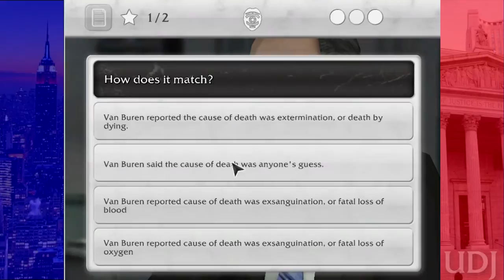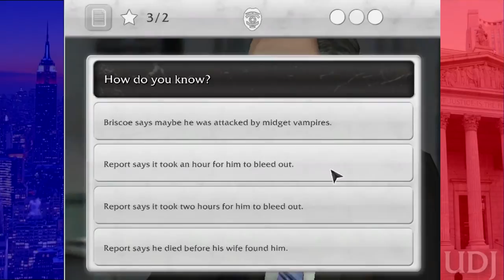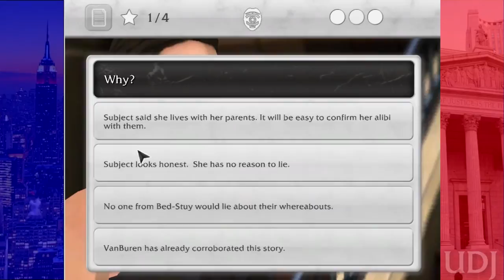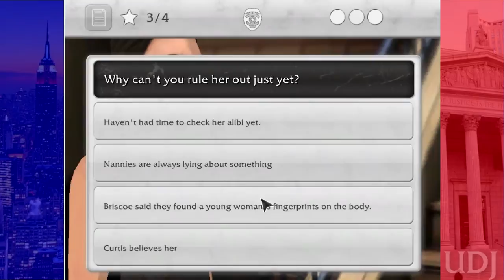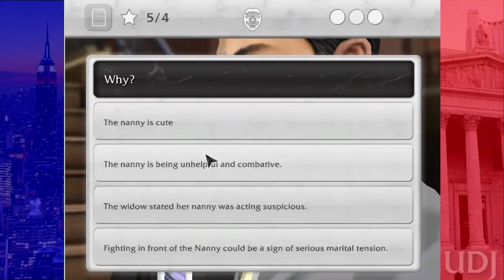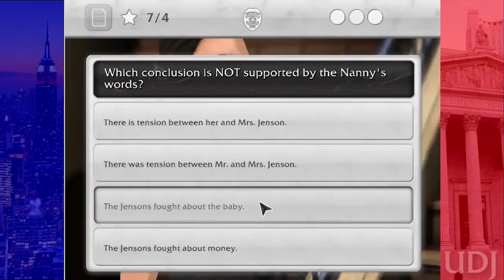Let's Play Law and Order: Legacies - Episode 5 - Diced Justice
A new case, a new murder, a new bastard to incarcerate...